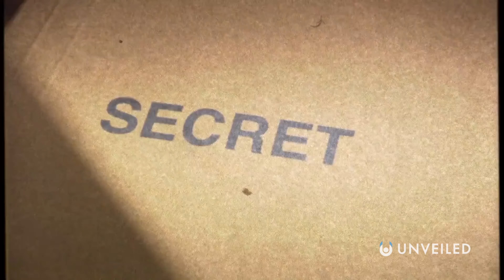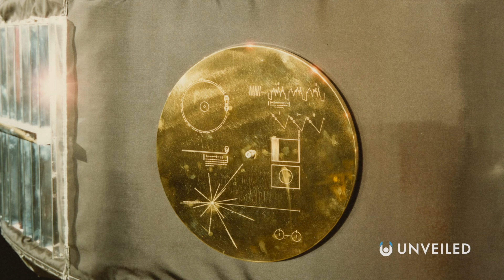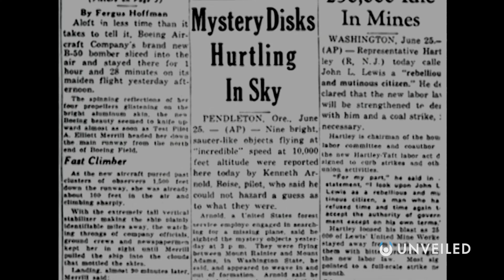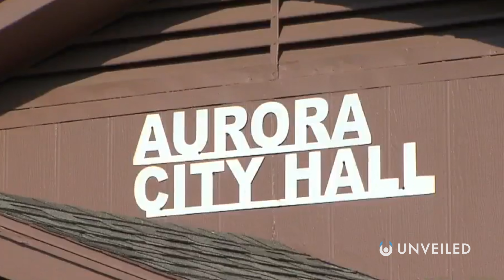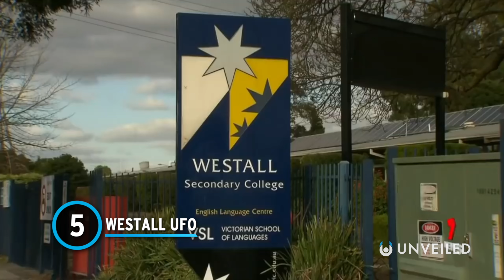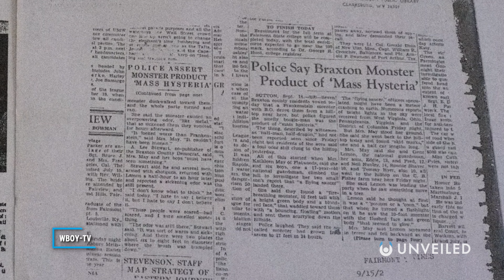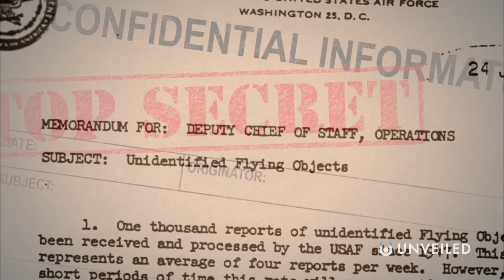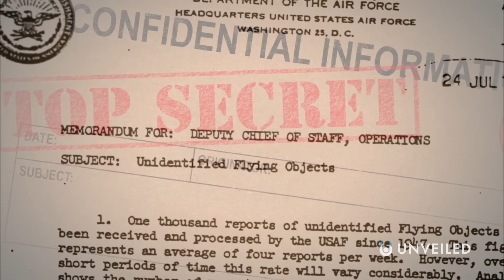Are We Surrounded By Alien Civilizations?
Are we already trapped by solar system aliens?? Join us... and find out!

In this video, Unveiled takes a closer look at multiple theories to say that alien life is ALREADY all around us!